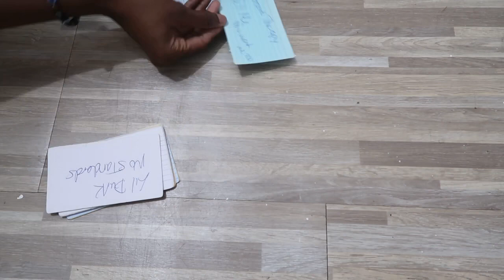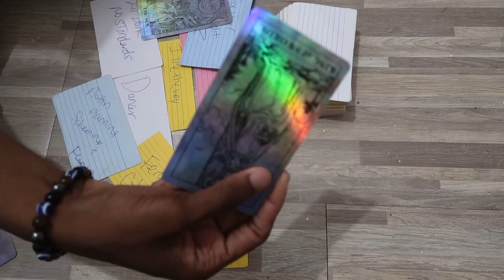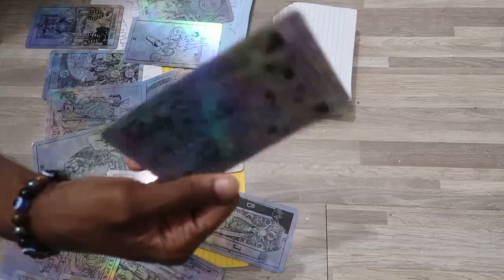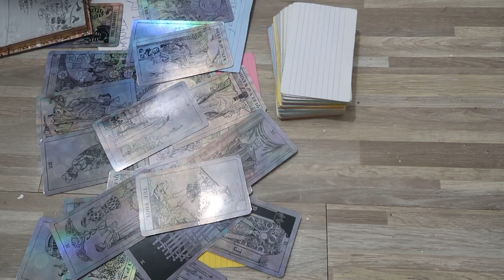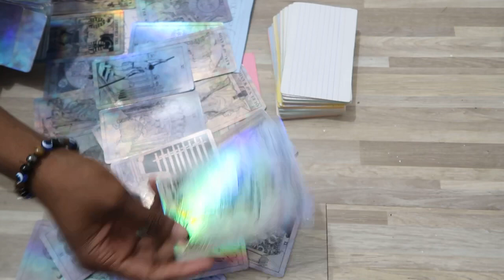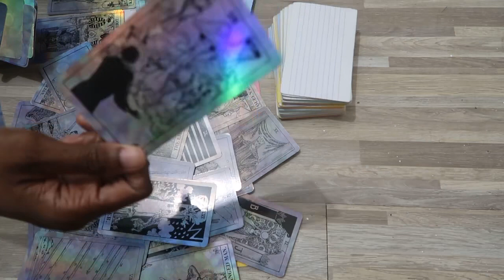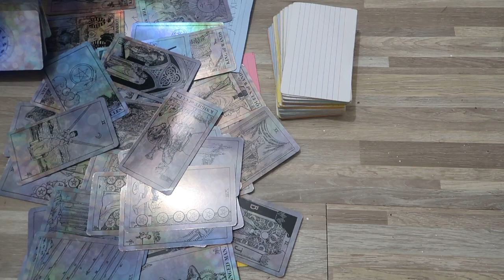WARNING ⚠️ THEY HAVE DEVILISH ENERGY; MAD THEY CAN’T BE YOUR PARTNER .. COLLECTIVE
A HEALING SPACE 🤍🫀